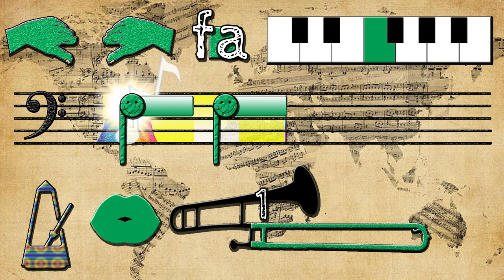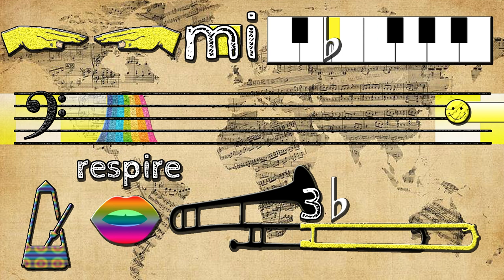IMAGINE un TROMBONE sur 3 NOTES (RE, MI et FA) ou (D, E & F) - [TUTO] SOUFFLONS ENSEMBLE #3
EXERCICE de CHAUFFE pour Trombone en Ut (TROMBONE in C) sur 3 NOTES : RE, MI et FA (D, E & F)
A la manière de "GUITAR HERO", ton instrument de musique devient ta manette pour ce jeu !
Il faut juste jouer la note proposé au moment indiqué...

Niveau : FACILE
Level : EASY

Arrangement pour piano et trombone de Jean Michel Doumic sur la musique de : JOHN LENNON "IMAGINE".

00:00 Générique
00:10 Niveau 1
00:52 BRAVO !
00:56 Niveau 2
01:40 SUPER !
01:44 Niveau 3
02:28 GÉNIAL !
02:32 Niveau 4
03:16 Niveau 5
04:00 EXCELLENT !
04:06 Like & Abonne-toi